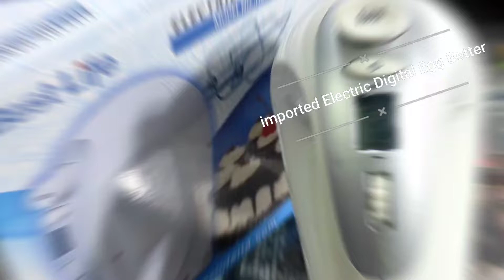imported Electric Digital egg better